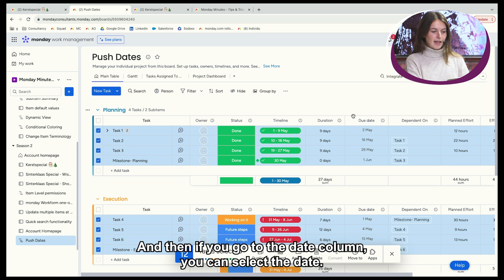Monday Minutes S02E01: Simplify Date Changes in monday.com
🕒 New Monday Minutes: Simplify Date Changes in monday.com!

Struggling with shifting deadlines? This episode of Monday Minutes offers a quick guide to efficiently manage date adjustments in monday.com. Perfect for keeping your projects on track!Do you have any other monday.com features you would like us to make a video about?

It's your business, we accelerate it.
We are a group of highly ambitious craftsmen. From digital strategy to technology implementation. As such we are a one stop shop for full stack digital transformation. We provide innovative solutions and services to help your organization become a digital winner.